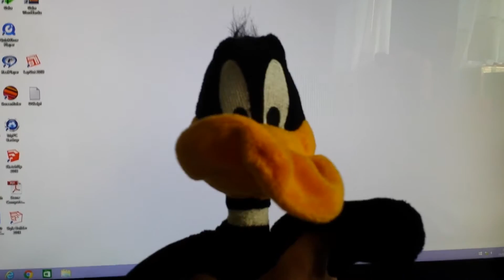The Action Adventures of Daffy Duck 1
What is Daffy's first action adventure going to be in this first episode? Watch and find out.

THE ACTION ADVENTURES OF DAFFY DUCK is an ADVENTURE poking ACTIONS at everything. Join Daffy Duck and Bugs Bunny as they throw a big, fat magnifying glass near you… ANY ADVENTURE YOU GO ISN'T SAFE, OR IS IT?

Let me know what you think about this first episode of The Action Adventures of Daffy Duck by commenting and rating this video!